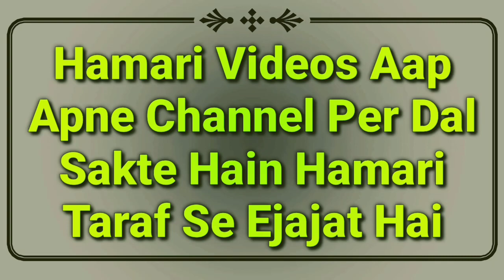Jumatul Wida Ki Fazilat, Namaz, Khutba Or Haqeeqat Kya Hai | Ramzan Ka Last Juma In Islam 2021 Video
Ramzan ke mahine ka last Juma jise jumatul wida kehte hain uski Haqeeqat Kya hai? usme namaz or khutba kaise ada karen? jumatul vida ki fazilat in islam by Mufti Abdur Rahman Banahara MARB Deeni Malumaat YouTube Channel

2⃣ WhatsApp Par Ham Se Judne Ke Liye Aap Apne WhatsApp Number Se Hamare WhatsApp Number Ko Apna Naam Aur Mukammal Adress Ke Saath Add Likh Kar SMS Send Karen,

3⃣ Koi Sawal Yani Masla Masaail Puchna Ho To Aap Comment Ke Zarya Puch Sakte Hain Ya Mufti Sahab Ke Number Par Call Kar Ke Puch Sakte Hain,

4⃣ Channel Ke Bare Mein Kuch Batana Ho Ya Aap Apni Video Dalna Chahte Hain To Rabta Kar Sakte Hain,
🌎MARB🌎
Channel By :- Mufti Abdur Rahman Banahara
Full Adress:-